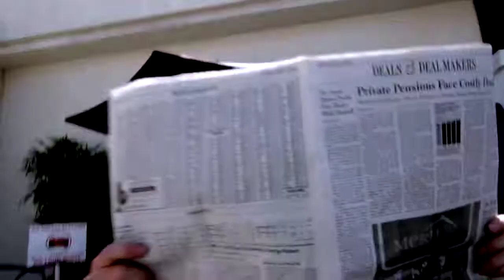Ghetto Blaster - Director's Cut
Music video for Malakai of Substanceoverhype.com directed by David Sauvage.